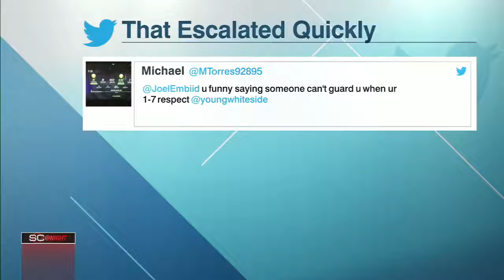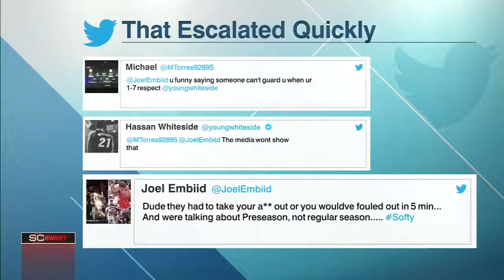Beef between Joel Embiid and Hassan Whiteside goes from court to social media SportsCenter ESPN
After Joel Embiid and Hassan Whiteside have a few run-ins during the 76ers' win over the Heat in Friday's preseason matchup, the duo exchanged words on Twitter.